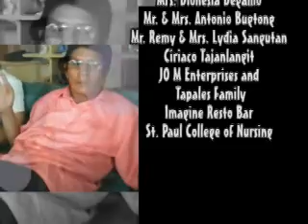Giuhaw Sa Pagmahal part 17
Giuhaw Sa Pagmahal is a Cebuano drama program which was first aired on September 29, 2008 and has since been the acclaimed-running drama anthology on Visayas television. It is a cebuano film, a story about two different families who are predestined to confront each other over a tragic incident that happened to their lives. Through the bitter fight of its main characters and their desperate attempts to uncover the truth, this drama attempts to find answers to such questions as what is good and what is evil, and how good and bad fortune are formed. For 7 months, the show had been aired on Cebu Catholic Television Network (INTV-CCTN) Channel 47 and was produced by Mr. And Mrs. Nonito 'dodong' Limchua, and was directed/written by Mrs. Resty Jumao-as Nur. 'Giuhaw Sa Pagmahal' has become a standard in Visayas drama. It aired every Mondays-Fridays at 7:30 to 8:00 PM/10:30-11:00 AM (Replay) on CCTN, and was broadcast over the world.